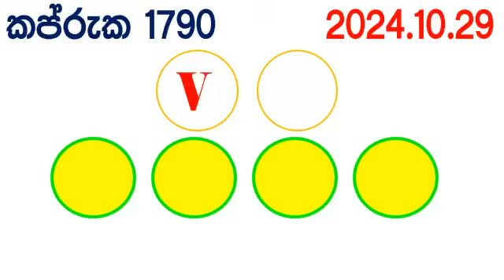Kapruka 1790 2024.10.29 Today dlb Lottery Result අද කප්රුක දිනුම් ප්‍රතිඵල dlb Lotherai dinum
Kapruka #1790 #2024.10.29 Today dlb Lottery Result අද කප්රුක දිනුම් ප්‍රතිඵල dlb Lotherai dinum anka Lottery Show Kotipathi kapruka kotipathi
ada kotipathi
lagna wasana
super ball
shanida
kapruka
supiri dhana sampatha
sasiri
jayoda
wasanawa
govisetha
handahana
jathika sampatha
mahajana sampatha
mega power
dana nidanaya
nlb
dlb
lottery result
luckey 7
shanida today
handahana today
nlb today
dlb today
nlb dlb
dlb nlb